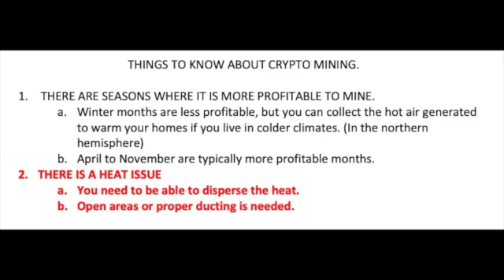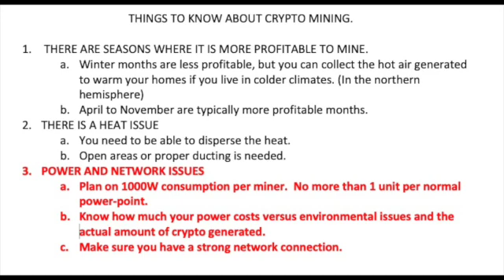CRYPTO MINING - Important things to know!!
Before mining crypto such as bitcoin - some very basic considerations you need to be aware of!  These are issues you need to handle before you invest in mining machines.   I use excess solar power generated to make a passive income stream from bitcoin mining using antminers.  There were issues to be resolved other than the usual basic setup requirements.   This includes soundproofing, heat management, and power management.
Please click on the link below for more details on how to set the system above.